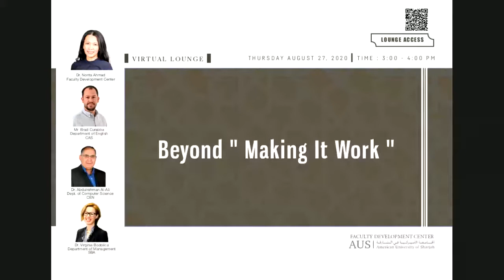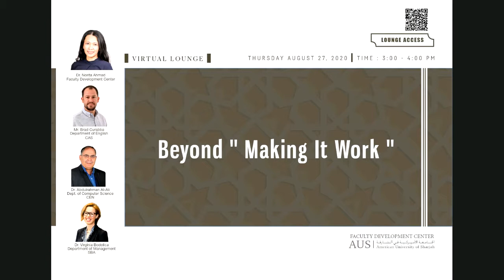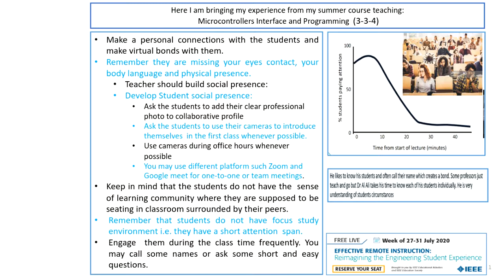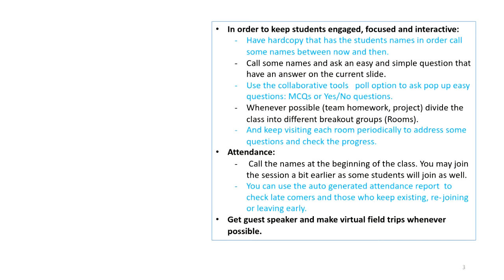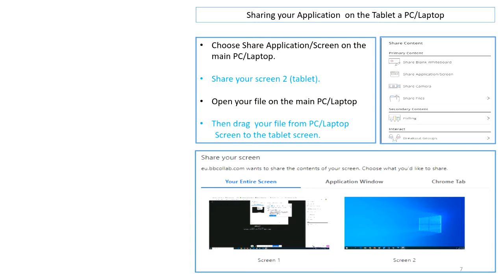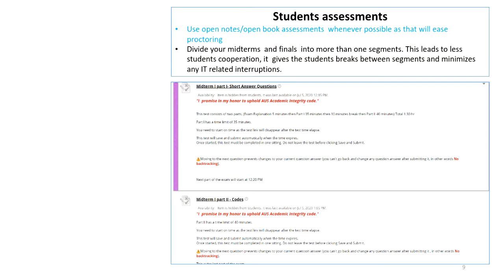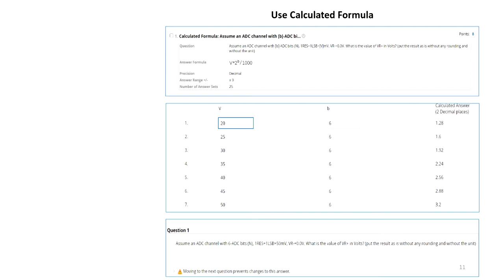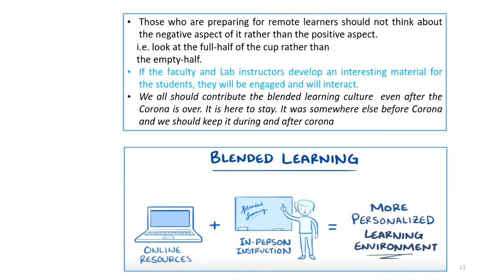Virtual Lounge | 001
Faculty Development Center,
American University of Sharjah, UAE